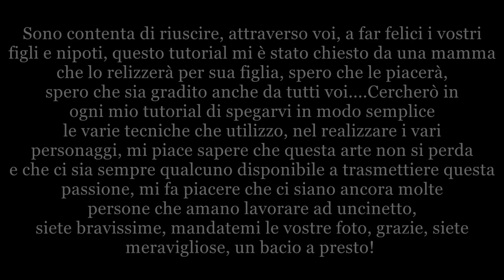Freddie Mercury Queen in amigurumi Sub ESP-ENG-POR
Salve, TI CONSIGLIO  DI METTERE IN PAUSA  IL TUO DISPOSITIVO AD OGNI GIRO E DI RIATTIVARLO AL PROSSIMO DOPO AVERLO LAVORATO in questo modo potrai eseguire passo passo con me il tuo lavoro.
In questo modo potrai eseguire passo passo con me il tuo lavoro.
In questo tutorial vi mostro come realizzare Il cantante dei Queen Freddie Mercury  in amigurumi,
 Spero che il tutorial sia di vostro gradimento! 🌺

Vi invito a mettere un mi piace al video se vi è piaciuto, a commentare e a condividerlo per farlo conoscere a tutti, grazie :) Ciao buon lavoro! buon umore ❤️🥰
MATERIALI:
✔️.Filato cotone o lana, io ho utilizzato della lana per un uncinetto da 3 mm Colore Nero, bianco, giallo, color carne, un po' di beige per i lacci delle scarpe,un po' di filo  di cotone per gli occhi e la bocca,nero bianco e marrone
✔️Forbici
✔️ovatta sintetica

Ho creato questo canale per diffondere l’amore per le creazioni di design e artigianato fatte a mano. Buona visione e buona arte, buon umore ❤️❤️❤️